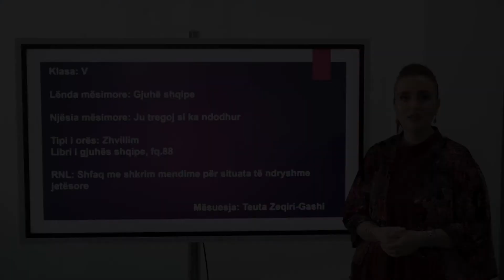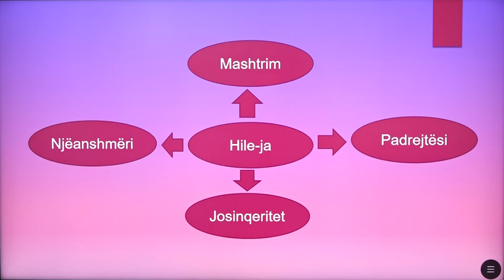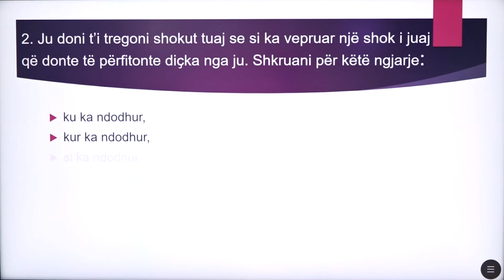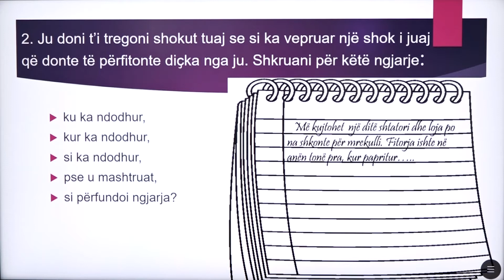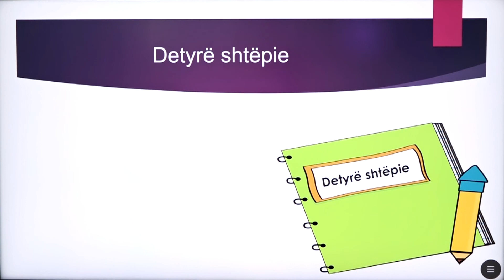5 01 058 - Java e dymbëdhjetë - Gjuhë shqipe - ju tregoj si ka ndodhur